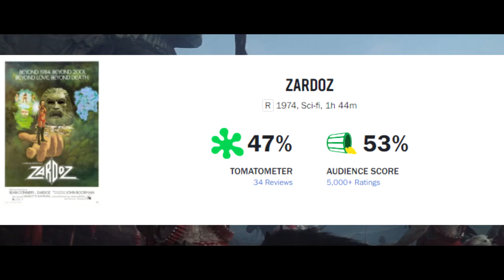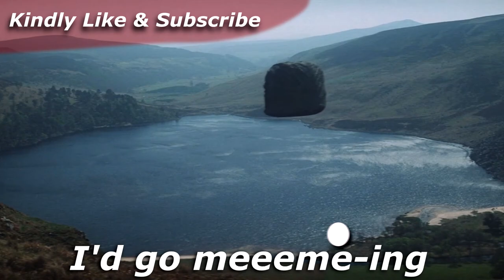ZARDOZ (1974) 🗿: James Bond, Mankinis & SƎX. | T7SFM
Alternative Title:
ZARDOZ: James Bond In A Mankini Destroys A Giant Floating Head 🗿

Brainchild of John Boorman, director of Deliverance and The Exorcist II,
Zardoz 🗿 is quite the weird movie indeed. Following the escapades of Sean Connery's character 'Z', a giant stone head 🗿🗿🗿 and a lot of science fiction and philosophical madness. 🗿

Content Warning For Mature Themes, Images and Chest Hair.

Content:

00:00 - Intro
01:00 - Auteur Philosophy
02:00 - The Setting
03:49 - What's Happening?
08:02 - Trying 2 Understand.
11:30 - Conclusion
12:50 - Outro

I'm sorry I couldn't bring you this video earlier I wanted to have it out by the beginning of this week at the latest but I'm currently looking for employment and fighting with depression.

This is currently the last T7SM video I have prepared, tell me if you want me to make more videos on 70s Sci Fi immediately or if you want me to do something else.
Suggestions are always more than welcome.